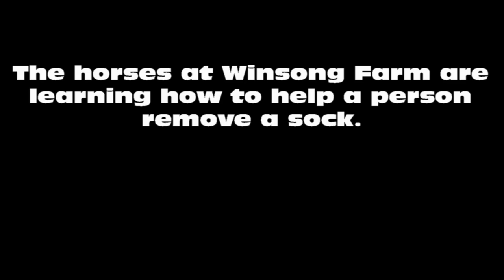Sock Removal at Winsong Farm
Clicker trained horses learning how to become "Assistance Horses". In this video they are learning how to gently remove a sock from a person's foot.